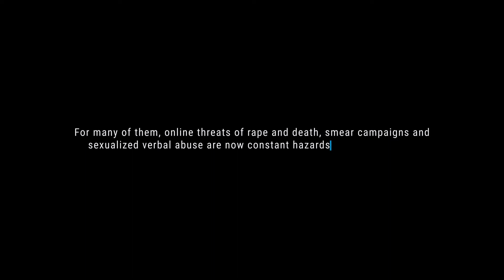A DARK PLACE. Intervista al regista Javier Luque Martinez.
Javier Luque Martínez, regista di A Dark Place e responsabile dell'International Press Institute (IPI), racconta le difficoltà e le violenze delle giornaliste donne nell'affermare la loro voce.